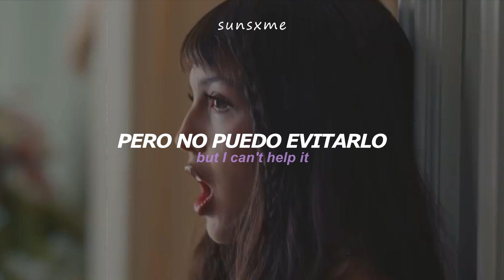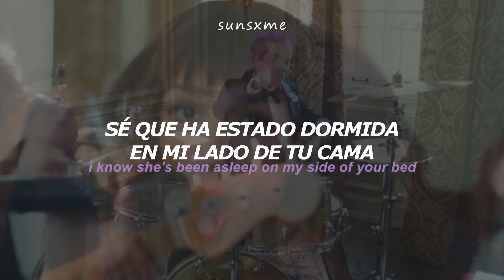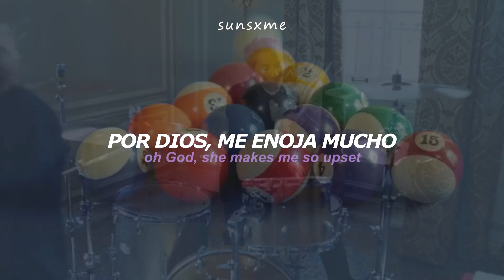Olivia Rodrigo - Obsessed || Video oficial + español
Mira el video oficial de Obsessed: *link*

➹ Bienvenidxs y Espero les guste.
➹ Esta no es una traducción literal.
➹Si deseas que haga la traducción de una canción que te guste, coméntalo.

→ Este video está hecho con fines de entretenimiento, NO soy el propietario de la canción.

If I told you how much I think about her
You'd think I was in love
And if you knew how much I looked at her pictures
You would think we're best friends

'Cause I know her star sign, I know her blood type
I've seen every movie she's been in, and, oh God, she's beautiful
And I know you loved her, and I know I'm butthurt
But I can't help it, no, I can't help it

I'm so obsessed with your ex (Uh-huh)
I know she's been asleep on my side of your bed, and I can feel it
I'm starin' at her like I wanna get hurt
And I remember every detail you have evеr told me, so be careful, baby
I'm so obsеssed with your ex (Ah)
Yeah, I'm so obsessed with your ex (Ah)

La-da-da-da, da-da-da

She's got those lips, she's got those hips
The life of every fuckin' party
She's talented, she's good with kids
She even speaks kindly about me, ah-ah

And I know you love me, and I know it's crazy
But every time you call my name, I think you mistake me for her
You both have moved on, you don't even talk
But I can't help it, I got issues, I can't help it, baby

I'm so obsessed with your ex
And I remember every detail you have ever told me, so be careful, baby
I'm so obsessed with your ex (Ah)

Is she friends with your friends? Is she good in bed?
Do you think about her? No? I'm fine, it doesn't matter, tell me
Is she easy-going? Never controlling?
Well-traveled? Well-read? Oh God, she makes me so upset

She's been asleep on my side of your bed (Ah), woah
I'm so obsessed with your ex (God, she makes me so upset)
I'm so obsessed with your, with your ex